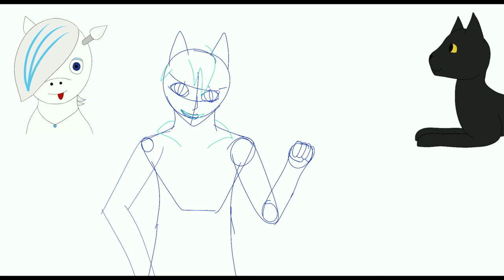Furry Me+ My Cat |Speedpaint |Türchen12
Heyo!
In Vorbereitung auf ein PMV (Picture Musik Video) habe ich dieses Speedpaint für euch.
Es zeigt meinem Kuschelkater und mich. Natürlich in etwas vermenschlichter Form.

Und ja ich finde es sehr gut gelungen

Synchronsprecher gesucht!